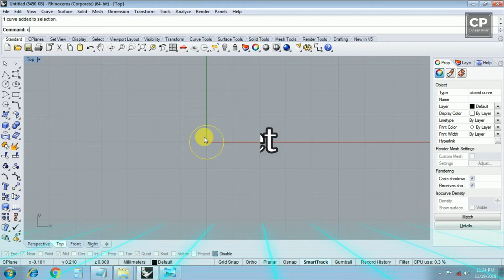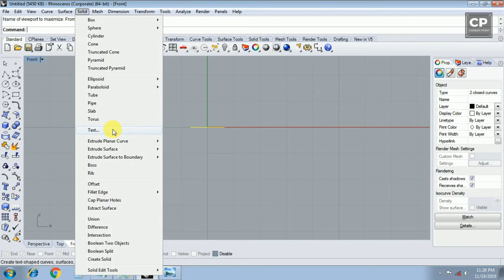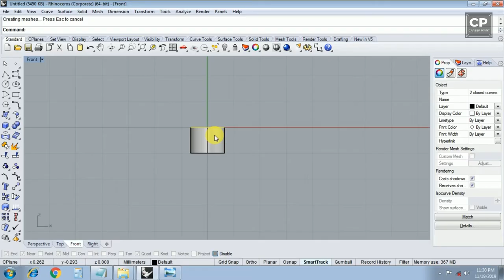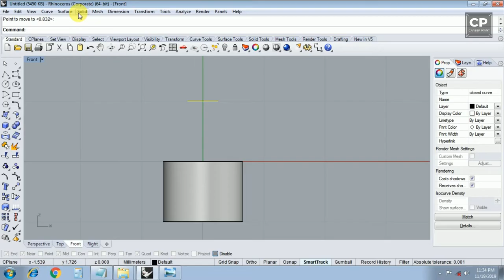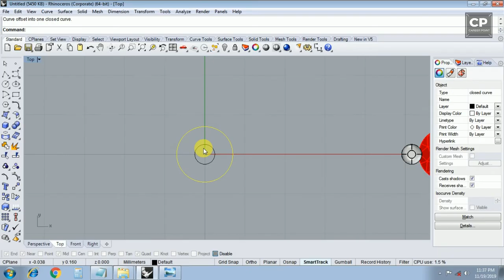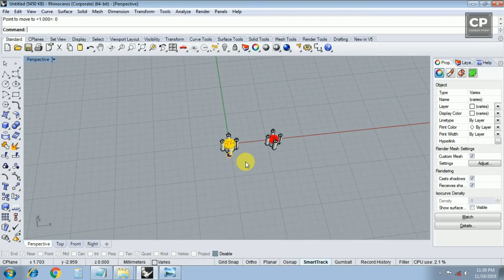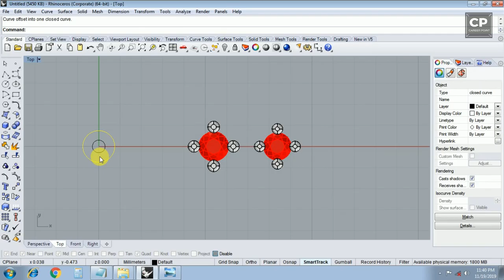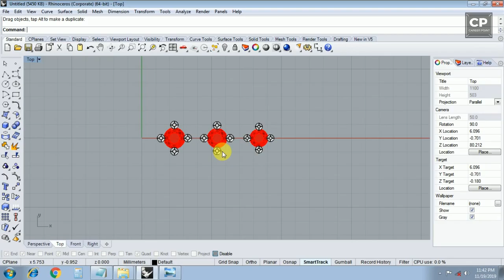How to make collet in Rhino || Round diamond collet || COLLET SETTING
How to make collet in Rhino
Round diamond collet
COLLET SETTING

In this video, I have shown how to make collet in a very simple way.
so, hope you like the video

इस वीडियो में, मैंने दिखाया है कि बहुत सरल तरीके से कॉललेट कैसे बनाया जाता है। आशा है कि आपको वीडियो पसंद आएगा...
यदि आपको कोई समस्या है तो आप नीचे comment कर सकते हैं।